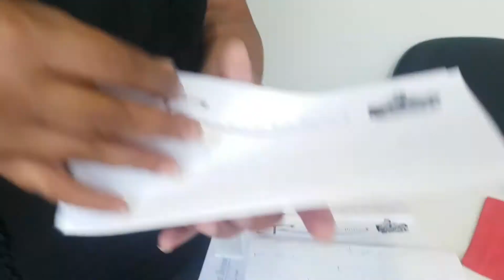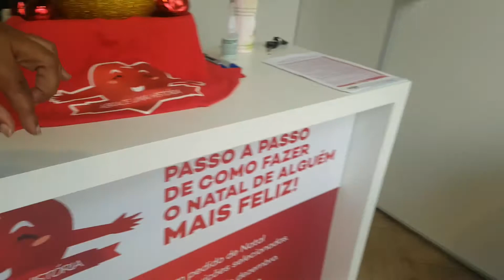Abrace uma história